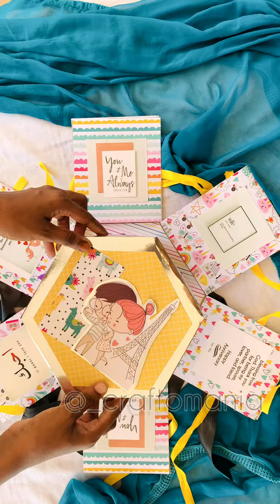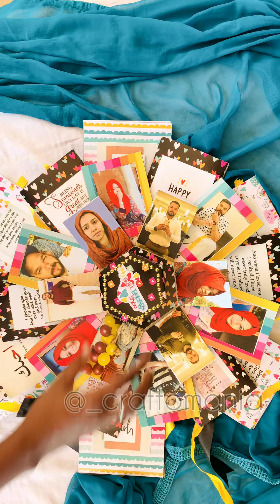hexagonal explosion box |anniversary special |gift ideas